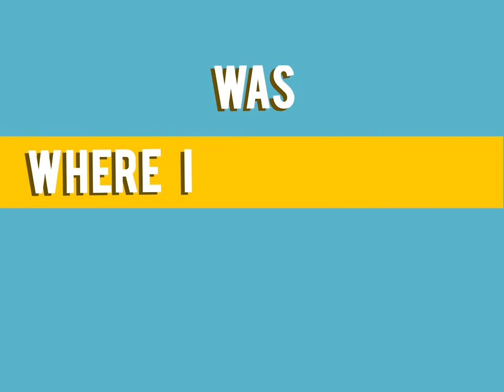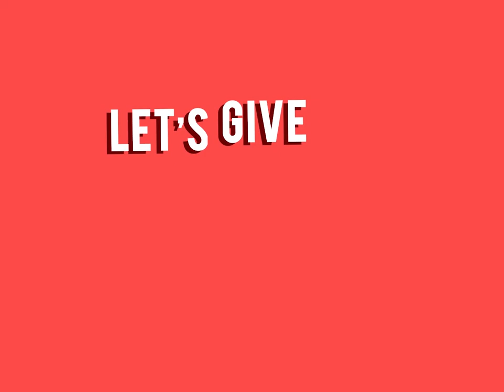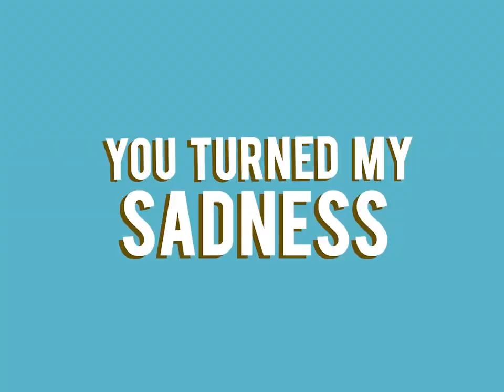Joy by Planetshakers Lyric Video